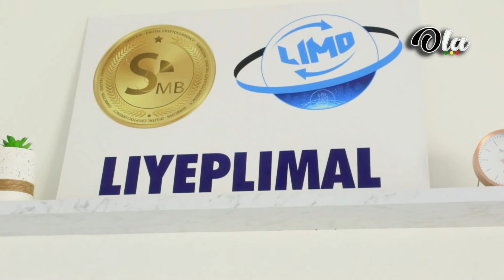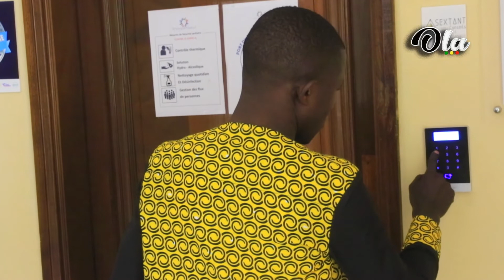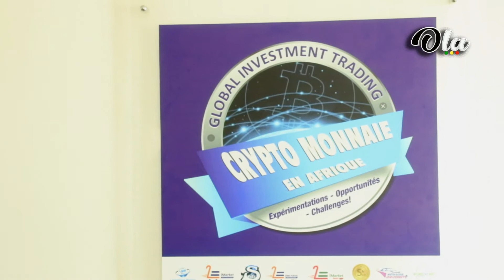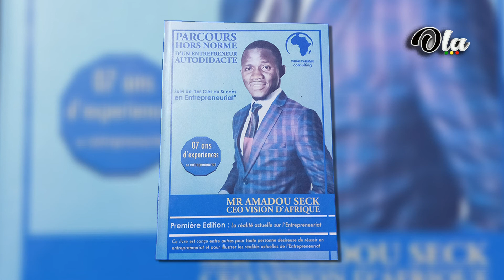Reportage Comment commencer dans le Business sans diplôme ni experience AMADOU SECK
Jeunes entrepreneurs Je crée ma boîte pour changer des vie !
Tout le monde peut devenir riche. Devenir riche n'est pas réservé à certaines personnes. Les personnes riches ont des habitudes dans leurs vies qui leur permettent de se démarquer. Les personnes riches appliquent des principes de richesse. ABONNE TOI ICI EN CLIQUANT CE LIEN Lien du livre les clés du succes-en-entrepreneuriat▬▬▬▬▬▬▬ WhatsApp Liyeplimal d'inscription liyeplima INFOS CONTACT ▬▬▬▬▬▬▬Cité FADIA N°227, Dakar, Sénégal mail : : ▬▬▬▬▬▬ FORMATION ▬▬▬▬▬▬▬Formation en Multiservices & Transfert d'argent:Vous voulez Creer votre propre Multiservices, savoir ce qui'il vous faut et comment faire vous avez déjà un multiservices qui ne marche pas comme vous voulez et vous cherchez une solution Cette formation vous tend specialement la main.Pour plus de renseignement, contactez nous au 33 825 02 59/ 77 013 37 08▬▬▬▬▬▬ Lien de la formation ▬▬▬▬▬▬▬ SEMINAIRE DU 19 ▬▬▬▬▬▬▬Cher ami,Si vous êtes entrepreneurs, vous savez que la vente est l’oxygène de votre business.Aujourd’hui encore plus que jamais.Pour faire simple :Pas de vente = Pas de business Or, la plupart des entrepreneurs n’ont pas de véritables outils qui leur permettent de faire des ventes de façon régulière et consistante.On entend souvent dire qu’il suffit d’avoir un excellent produit/service pour que les clients affluent.Mais, on sait tous que la réalité est différente...Rendez-vous le 19 Décembre !Nombre de places limitées !Un grand Séminaire sur comment Gager sa vue sur Internet 06/02/2021▬▬▬▬▬▬ TSL ▬▬▬▬▬▬▬Bienvenue sur la page officielle de TSL Tv. Retrouvez l'actualité sénégalaise et le meilleur de nos productions sur notre chaîne YouTube. Interviews, reportages, publireportages, directs et émissions, sont au rendez-vous.